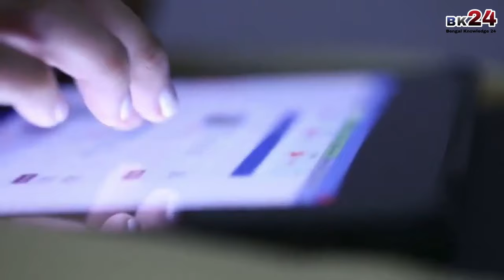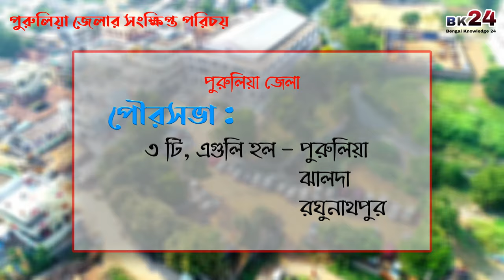পুরুলিয়া জেলার সংক্ষিপ্ত পরিচয় | About Purulia District in Bengali | Bengal Knowledge 24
Bengal Knowledge 24 presents ''About Purulia District in Bengali''. This video discusses all kinds of information about Purulia district in Bengali language. Purulia is a district in the Indian state of West Bengal. Purulia city is the headquarters of Purulia District. Some of the other important towns of Purulia district are Raghunathpur, Adra, Jhalida & Balarampur.

📰 পুরুলিয়া জেলা সম্পর্কে আরো পড়ুন ও জানুন Bengal Knowledge 24 এর নিজস্ব ওয়েবসাইটে